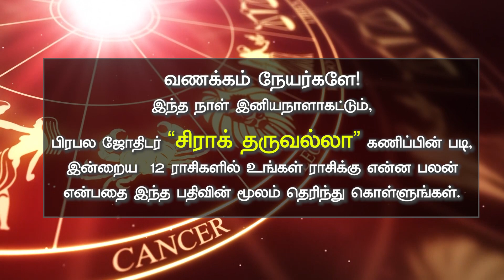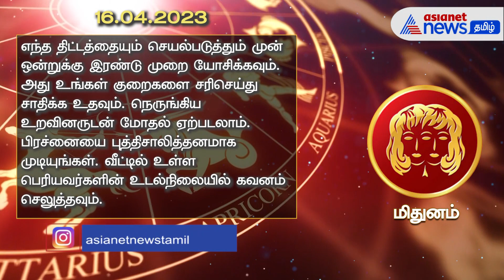Apr 16th - Today Rasi Palan : இன்று பயனுள்ள தகவல் கிடைக்கும் ❘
horoscope Today indriyarasipalantamil Rasipalan April 16th 2023: பிரபல ஜோதிடர் சிராக் தருவல்லா (Chirag Daruwalla) கணிப்பின் படி, இன்றைய (16/04/2023) 12 ராசிகளில் உங்கள் ராசிக்கு என்ன பலன் என்பதை இந்த பதிவின் மூலம் தெரிந்து கொள்வோம்.